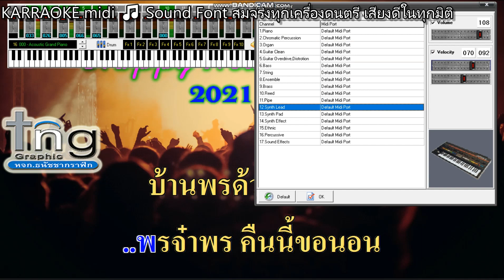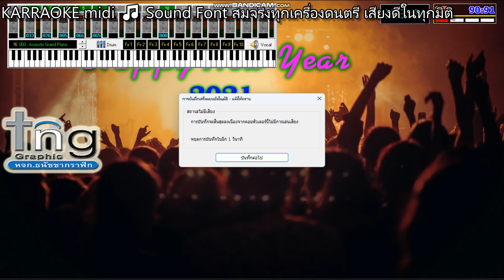รักน้องพร - สดใส รุ่งโพธิ์ทอง🎸คาราโอเกะ Sound font ดนตรีสด🎤สมจริงทุกเครื่องดนตรี เสียงดีทุกมิติ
🎤โปรแกรมคาราโอเกะแต่งเสียงดี  จาก...ช่างอีเล็กทรอนิกส์  สาขาเครื่องเสียง
🎸Sound Font ดนตรีสดเหมือนจริงทุกเครื่องดนตรี เสียงดี เบสหนักแหลมใสกระจ่างทุกมิติ ปรับเสียงได้ทุกเครื่องตนตรี
🎹 มีฟังชั้นเครื่องดนตรีไทย เช่น ระนาด  ขลุ่ย พิณ แคน ซอ  กลองยาว  เพื่อปรับเน้นในเพลงลูกทุ่ง ,หมอลำ ได้ด้วย

💖 หจก.ธนัชชากราฟิก 1999
🕹 รับทำตรายางหมึกกันน้ำ ทุกรูปแบบ หมึกสีสด คม ชัด ใช้ทนนาน

จำหน่าย : เครื่องยิงเลเซอร์ เครื่องทำตรายาง DuraFlash และอะไหล่ / อุปกรณ์ทำตรายาง ด้าม ยาง หมึก
จำหน่าย : รับซ่อมปริ้นเตอร์ หมึกกันน้ำ Deepdura, Extradura ,UV ,ECO
🔊 Notebook มือสองคุณภาพดีราคาประหยัด
🙏ขอขอบคุณ : ค่ายเพลง ผู้แต่ง และศิลปินทุกท่าน

💖จัดทำเพื่อรีวิวเสียง Sound font ของโปรแกรม เท่านั้น มิได้ตั้งใจจะให้ละเมิดลิขสิทธิ์ ถ้ามีการละเมิดในส่วนใด ท่านเจ้าของลิขสิทธิ์สามารถแสดงเอกสาร แล้วแจ้งลบได้เลย จะลบให้เร็วที่สุดนะครับ กรุณแจ้งตามไอดีไลน์ ด้านล่าง